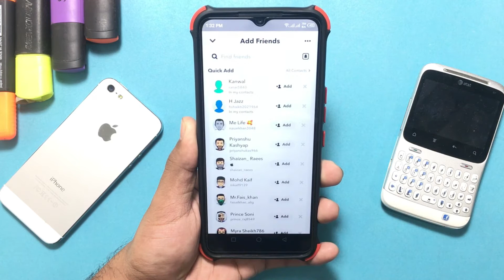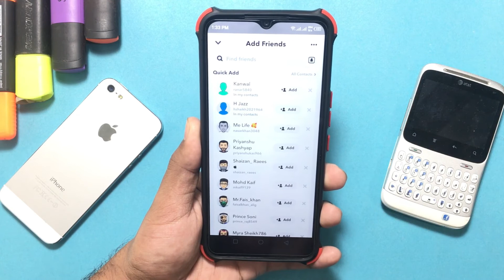How to Find and Add Someone on Snapchat by Phone Number | Urdu/Hindi | Rickshaw Driver.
A Video on "Search By Phone Number on Snapchat".
This Video teaches you how to find out the username of a Snapchat user using an iPhone, iPad or Android. You can use the search function to search a name or phone number and look up anybody's username in the search results. You can also find a list of all your phone contacts and look up their usernames here.